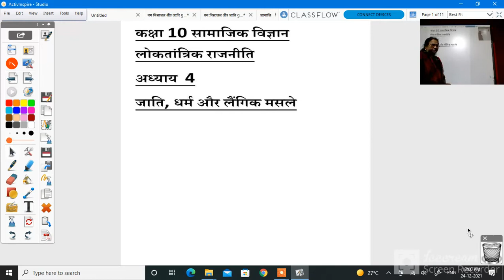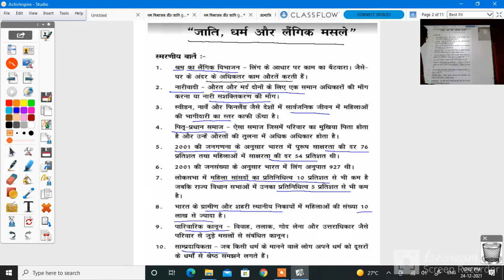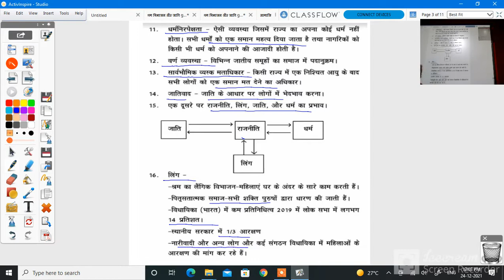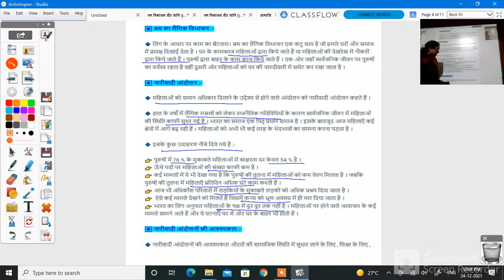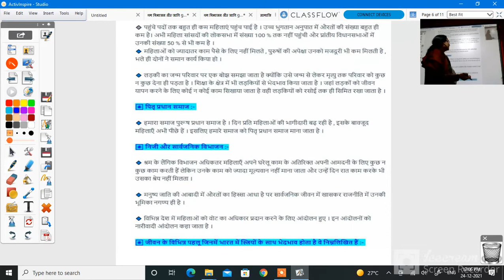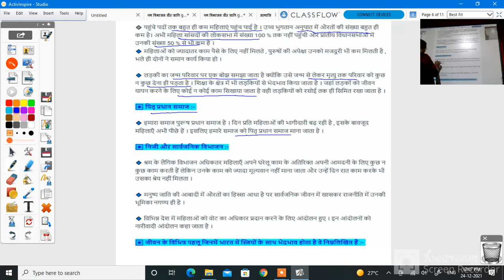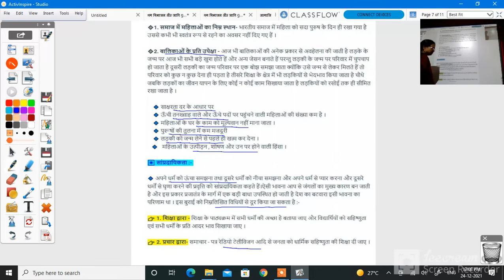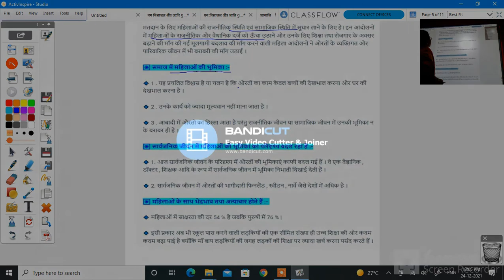कक्षा 10 सामाजिक विज्ञान जाति धर्म और लैंगिक मसले